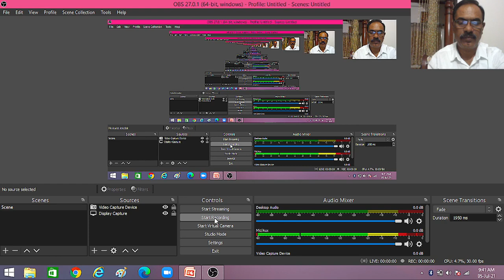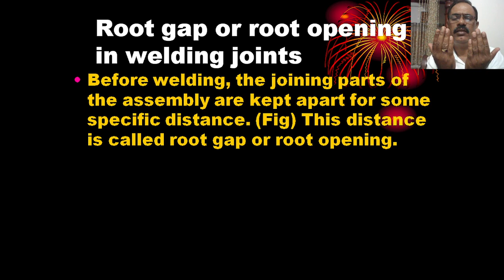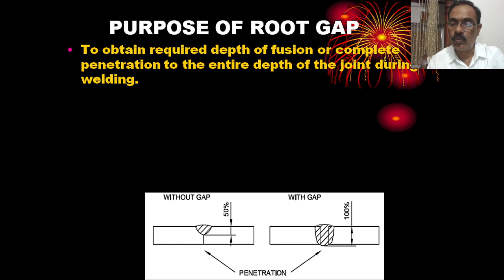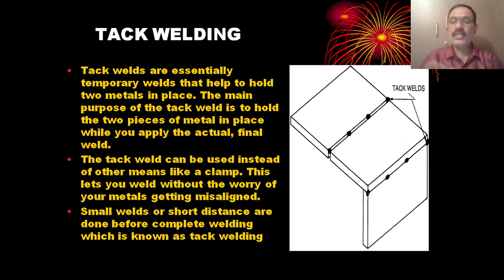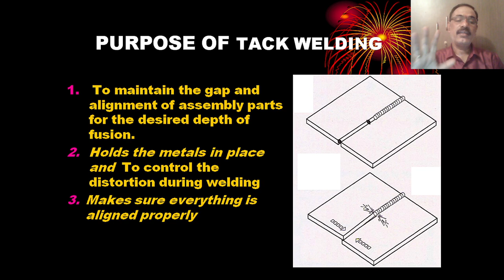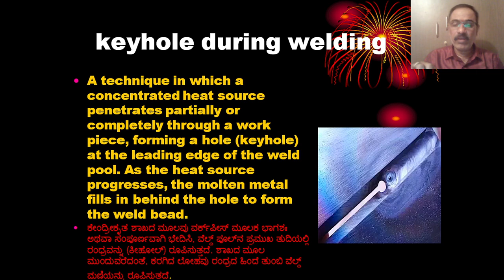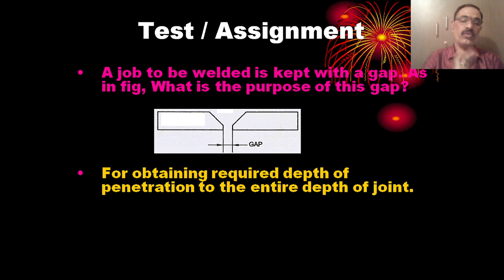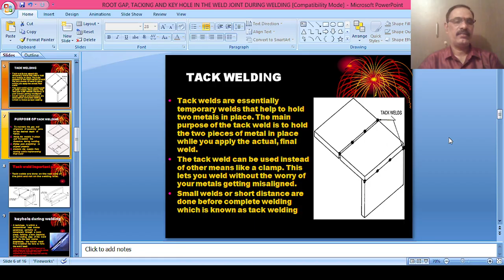ROOT GAP AND TACK WELDING PURPOSE & KEY HOLE IN WELD JOINT(CLASS-25)FITTER FIRST YEAR -PRASANNA G N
ROOT GAP OR ROOT OPENING IN WELDING JOINTS AND TACK WELDING PURPOSE AND KEY HOLE IN THE WELD JOINT DURING WELDING (CLASS-25) FITTER FIRST YEAR BY - PRASANNA G N
Explain the purpose of the root gap kept in the joint before welding
State the purpose of tacking the job pieces before welding
State the importance of key hole during welding.
ROOT GAP OR ROOT OPENING IN WELDING JOINTS
PURPOSE OF ROOT GAP
PURPOSE OF TACK WELDING
KEYHOLE DURING WELDING
IMPORTANCE OF KEYHOLE DURING WELDING